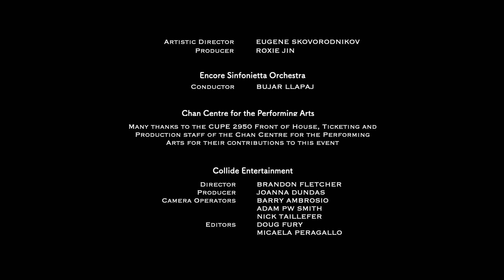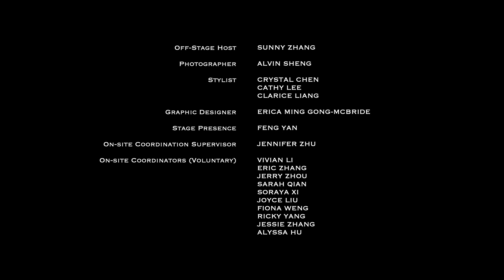12 yr old Ruhi Yue Plays Violin Concertino, 3rd Mvt by G. Perlman.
Chan Centre